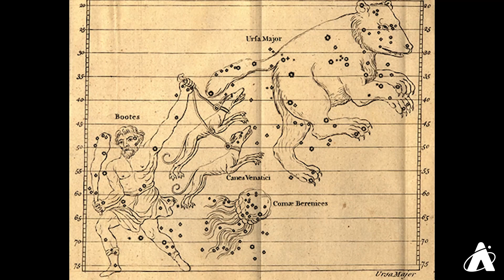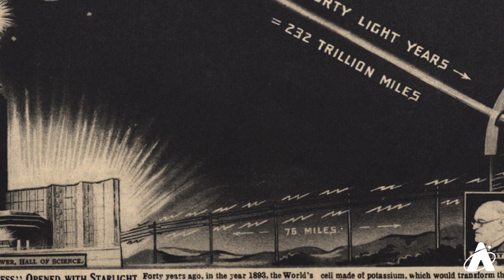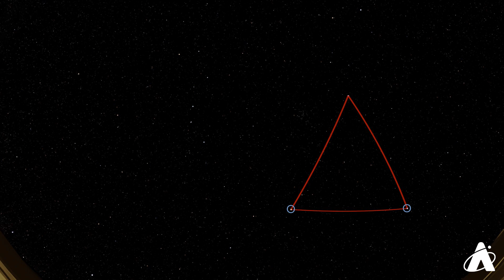Skywatch Wednesday | Facts About The Red Giant Star Arcturus | Adler Planetarium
Arcturus is one of the brightest stars in our night sky! ⭐️ This twinkling red giant is a part of the constellation Bootes the herdsman and you can use the handle of the Big Dipper to find or "arc" to Arcturus. 🔭 Learn the facts about this summer star and its interesting Chicago connection with Nick in this episode of Skywatch Wednesday.

VIDEO CHAPTERS
00:00 Introduction
00:25 Find Arcturus In The Sky
01:17 Arcturus Is A Red Giant Star
01:54 Bootes The Herdsman Constellation
03:44 Arcturus’s Chicago Connection
04:56 Find Other Patterns In The Sky

⭐️ What's Up In The Night Sky For The Week Of: April 28, 2021

🗓 Want to be the first to know about upcoming online events at the Adler (like Skywatch Weekly)? Sign up for our monthly events newsletter to stay in the loop

🌌 Look through historic constellations from our planetarium collection in our online exhibit

🔭 Read what else is up in the sky in April 2021

IMAGE CREDITS
Polynesian Voyagers By User:Makthorpe - Artist: John Webber, artist aboard Cook’s ship.Source: Scanned from page 20 of the following book.Grant, Glenn (2004) Hawai`i Looking Back: An illustrated History of the Islands, Mutual Publishing, pp. 454pp, Public Domain,

1933 Chicago World’s Fair Poster By Weimer Pursell, silkscreen print by Neely Printing Co., Chicago - This image is available from the United States Library of Congress’s Prints and Photographs division under the digital ID cph.3g11941.This tag does not indicate the copyright status of the attached work. A normal copyright tag is still required. See Commons:Licensing for more information., Public Domain,

Arcturus Diagram: The Arcturus stunt at the Adler Planetarium, illustrated in Norton Wagner’s Unveiling the Universe, 1936. Adler Planetarium library

1933 World’s Fair Panorama By Koss, Harry , copyright claimant - This image is available from the United States Library of Congress’s Prints and Photographs division under the digital ID ds.05672.This tag does not indicate the copyright status of the attached work. A normal copyright tag is still required. See Commons:Licensing for more information., Public Domain,

World’s Columbian Exposition By C. D. Arnold (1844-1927); H. D. Higinbotham - The Project Gutenberg EBook of Official Views Of The World&# 039;s Columbian Exposition, Public Domain,

Adler Collection Images:
Blue and Gold Globe: COL_OBJ_M-440-0024
Bootes and Ursa Major: COL_OBJ_M-440-0024
Bootes and Canes Venatici: COL_OBJ_QB65_J3_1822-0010
Photoelectric relay and cells from Century of Progress Fair: G34 a,b,c